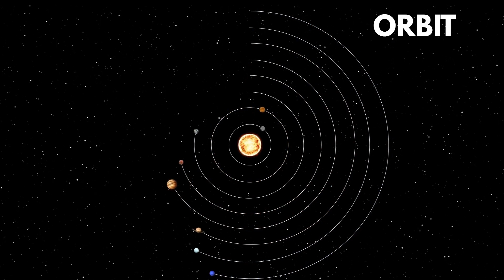Our solar System, Planets and Space for Kids , Learn about 8 Planets in the Solar System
Our solar System, Let's Learn about 8 Planets of the Solar System and some facts about the solar system’s planets,  and their order according to distance from the sun.
An engaging , informative and Learning Video for Kids.